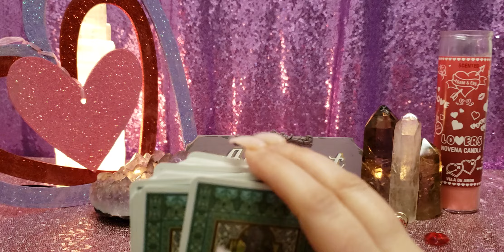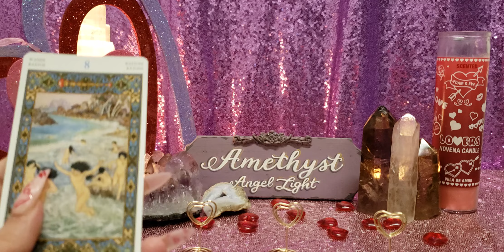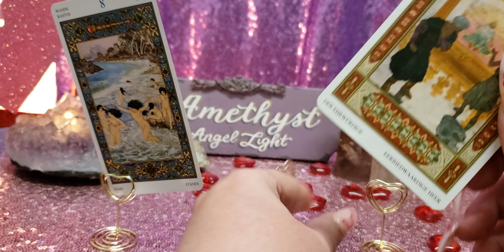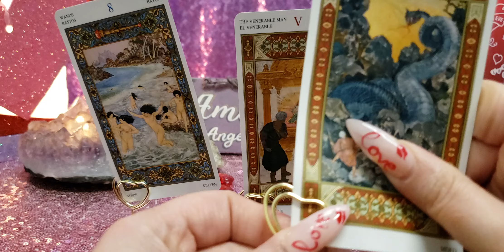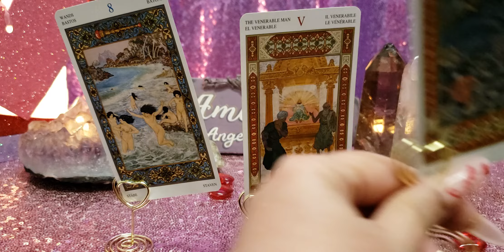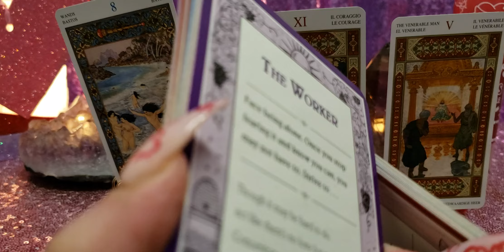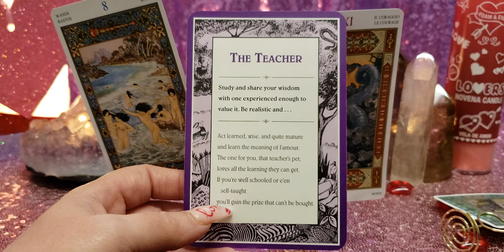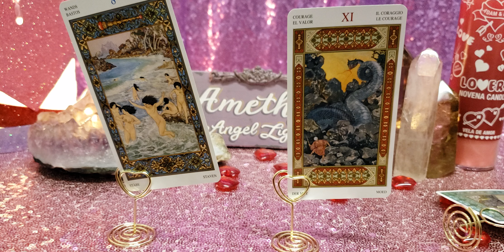TAURUS YOU ARE GETTING THIS SECOND CHANCE YOU DREAMED OF - FEB 3 - 9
One Thousand and One Nights Tarot

Little Reminders Love and Relationship

🔮🔮🔮 PRIVATE READINGS 🔮🔮🔮
 SPECIAL SALE!!!
60 Min Recorded Video Reg $150. SALE $88

🦄💜🦄💜🦄💜PLEASE SUPPORT 🦄💜🦄💜🦄💜

📫✉ Mailing Address 📫✉
Amethyst Angel Light
2161 Colorado Blvd, Unit 105
PMB 201

Facebook amethystangellight/Facebook
IG amethystangellight